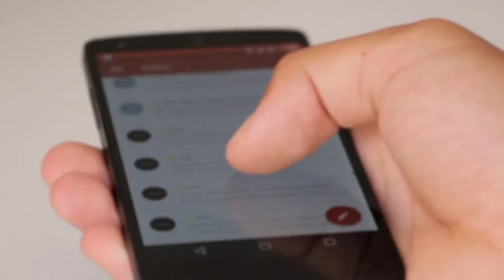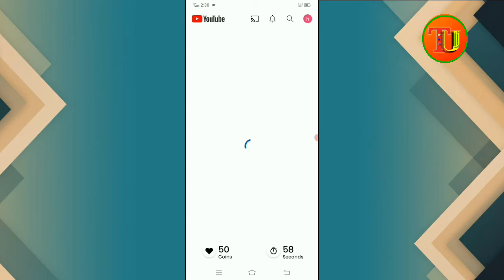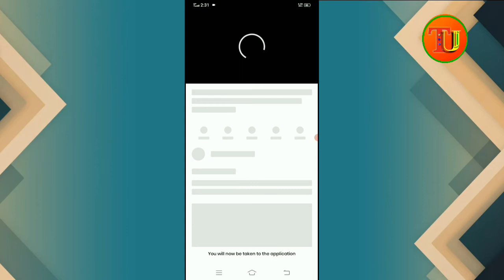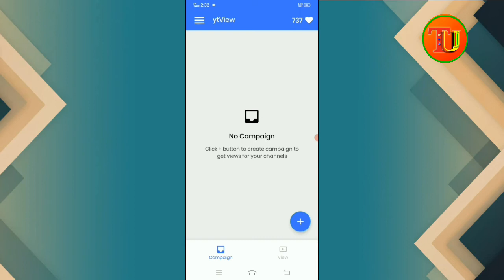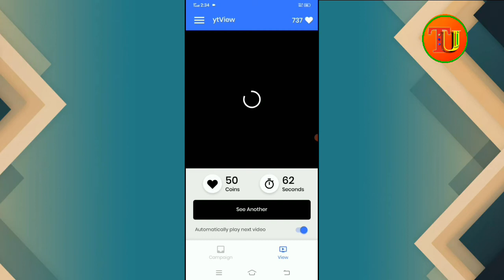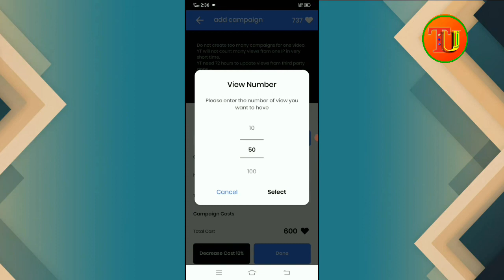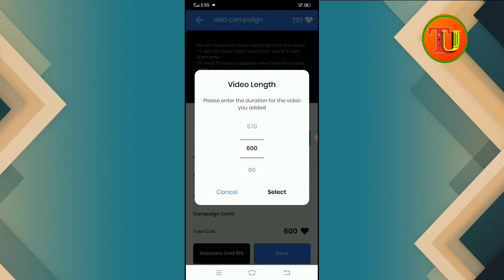views Kaise Badhaye ! how to increase views & 4000 watch time on YouTube channel 2022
Hello guys to aaj ke is video me Maine aap L bataya hai ki aap kaise Aane YouTube channel par free mein watch time &views increase kar sakte ho &watchtime bada sakte ho 2022 ke andar Agar aapko mera yah video achcha  Lagi  ho to like Kar  and aap Hamare channel per nai ho ho to subscribe Kare

 Keyboard

YouTube video par views kaise badhye
How to get more views Views kaise badhaye